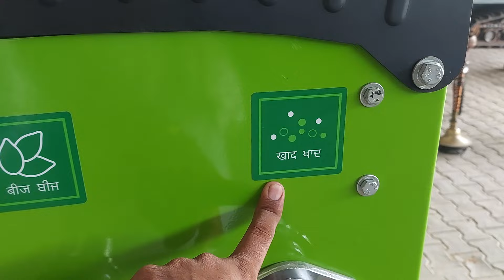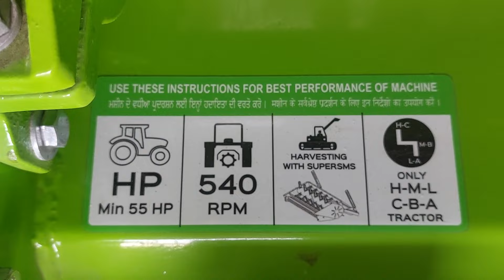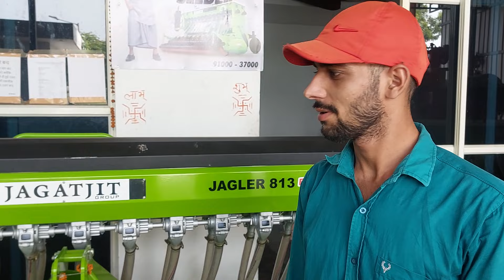2 IN 1,Super Seeder बहुत देखे होंगे पर ऐसा नही देखा होगा 3 नये खास बदलाव के साथ JAGATJIT JAGLER 813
IN 1,Super Seeder बहुत देखे होंगे पर ऐसा नही देखा होगा 3 नये खास बदलाव के साथ JAGATJIT JAGLER 813